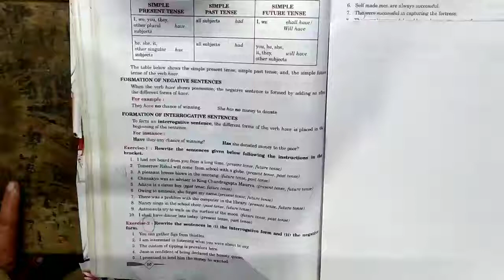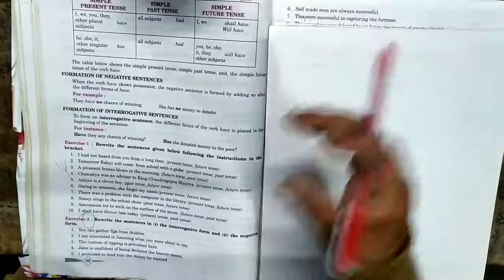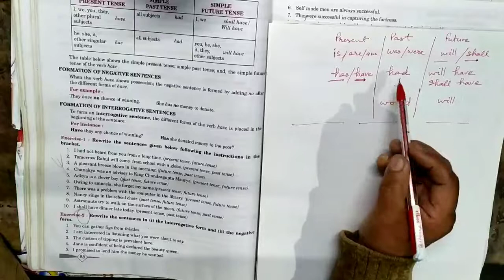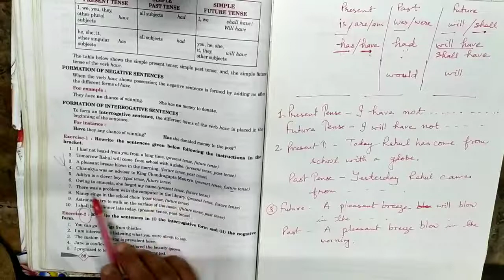Class 7. Grammar. Formation of Interrogative Sentences